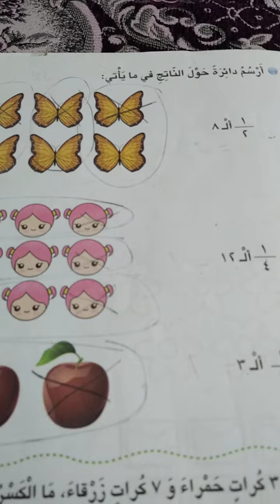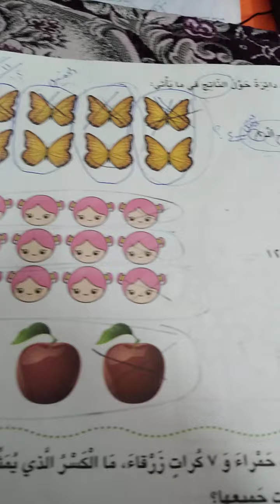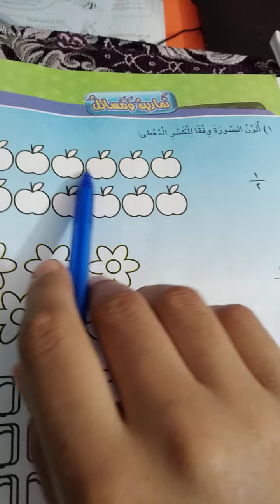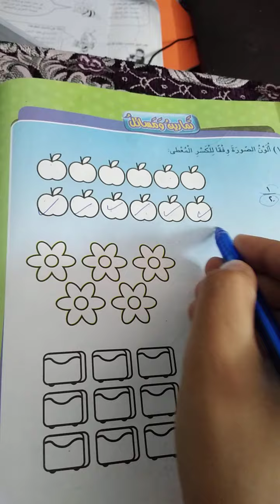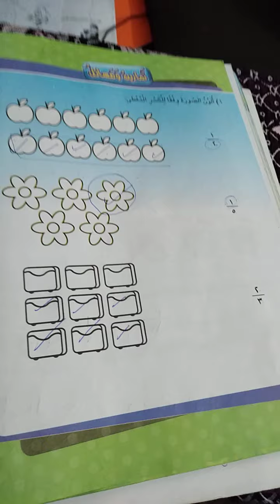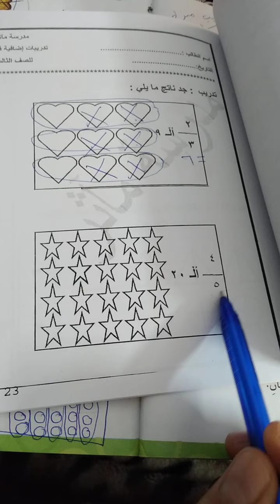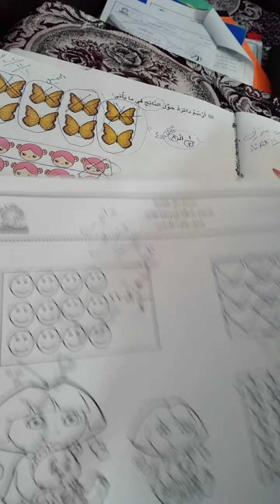الصف الثالث/الرياضيات/الوحدة الثالثة/الدرس الثاني /الجزء الثالث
الرياضيات/الوحدة الثالثة/الدرس الثاني /الجزء الثالث